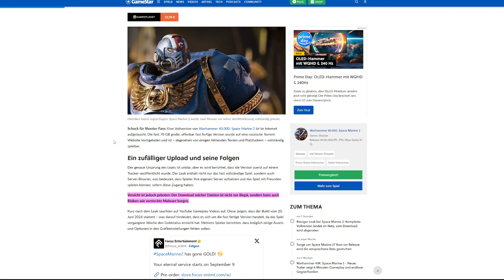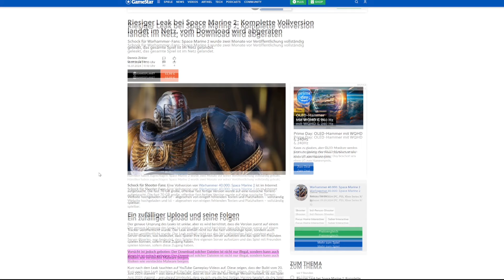Kurz nach Goldstatus! Space Marine 2 wurde geleakt! Reaktion auf Gamestar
*Werbung *Werbung *Werbung Warhammer 40k Space Marines 2 bekommt ihr bei meinem Partnershop mmoga günstiger. Gleichzeitig tut ihr mich mit einem Kauf unterstützten

Alles andere gibt es günstig bei Amazon

Twitch, Instagram, Discord, Steam, Tiktok, Unterstützen